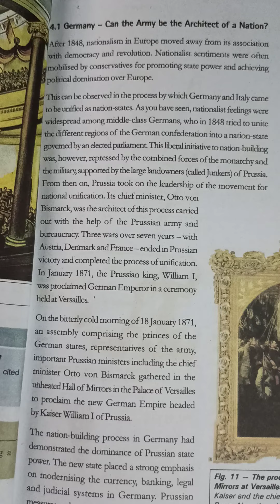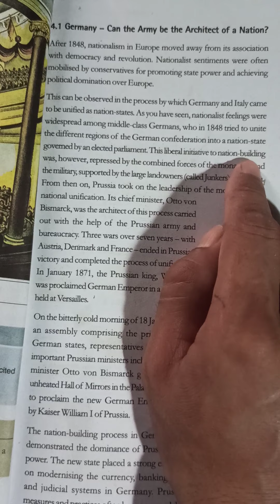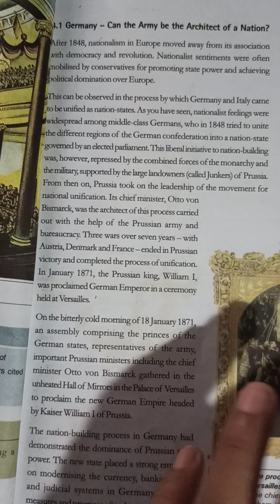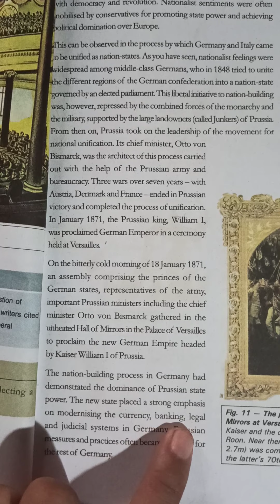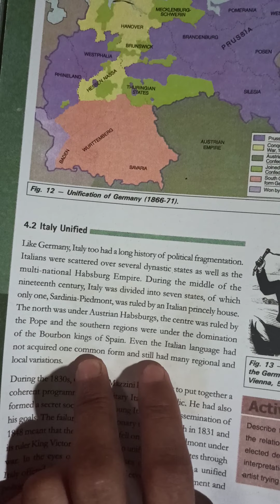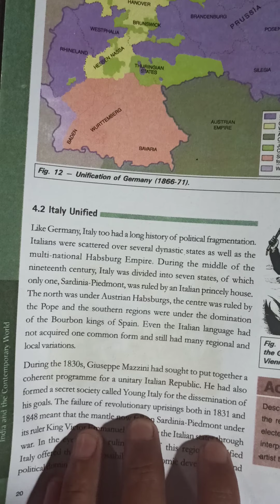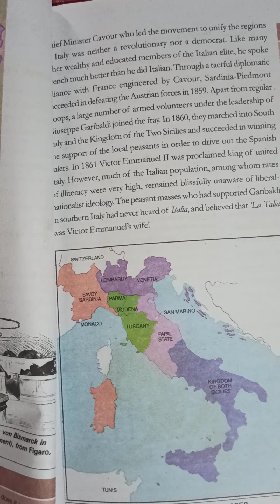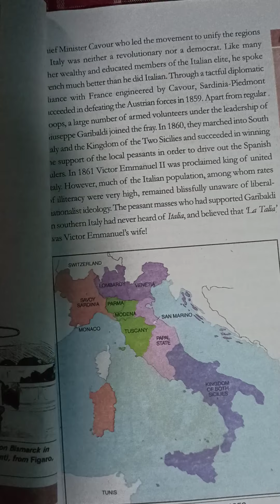NCERT - HISTORY(SST), CLASS - X, Chapter -1 (Rise of Nationalism in Europe) Video - 10